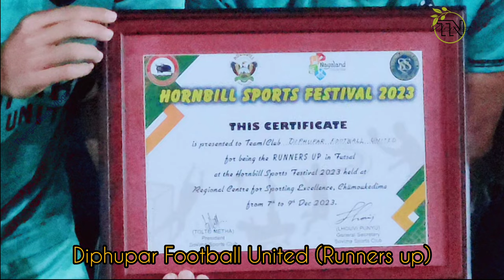2nd Hornbill Sports Festival 2023, Sovima, Nagaland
The 2nd Hornbill Sports Festival,
Held from 7th-9th December 2023, at  Sovima, Chumukidema, Nagaland, Northesst, India.
The event was organised by the Sovima Sports Club in collaboration with the State Government  of Nagaland coinciding the international Hornbill Festival.
The event would further, encourage the upcoming football fans, Badminton lovers,  etc.
This Football Final Match was played between Royal FC & Diphupar Football  United, where the Royal FC bagged Champion  of the trophy on 9th of December 2023.